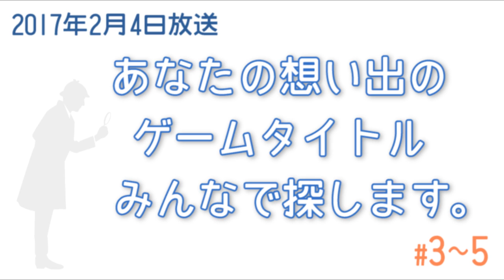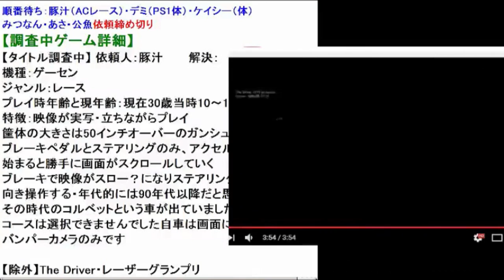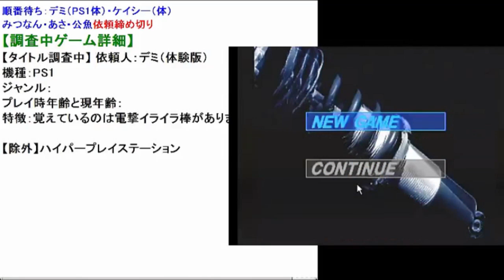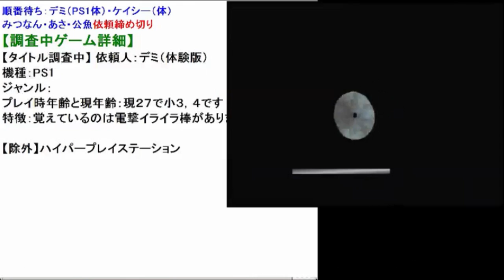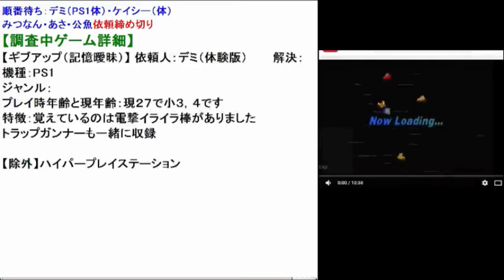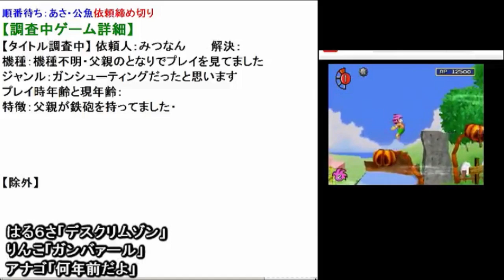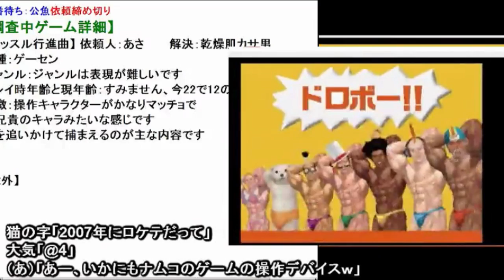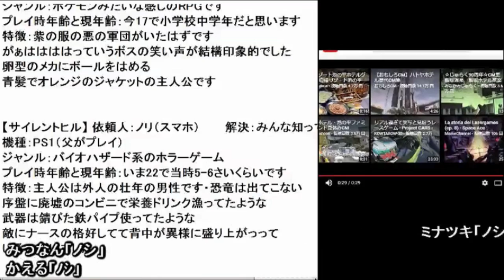2017年2月4日②✪あなたの思い出のゲームタイトルをみんなで探します✪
★依頼を受けている途中で無言で居なくなったりしない で下さい。
☆極端に情報や記憶が少なく曖昧な場合、迷宮入りとさ せて頂きます。

｢昔プレイしたけど名前が解らないゲーム｣の疑問を皆で 解決します。
あまりにも答えから掛け離れたヒントが有った場合、皆 が混乱しますが

✿ 質問方法 ✿
解る限りの情報（ヒント）をお教え下さい。不確かな情 報でも構いません。
【ゲームの機種】 ゲーセンだったかな？ファミコンだっ たかな？など。

【ゲームの特徴】 固有の特徴や全体の雰囲気、主人公の 見た目など。

ポリゴンだったのかドット絵だったのか、視点はどんな 感じだったのか
明るい印象なのか、キャラクターはコミカルだったのか リアルだったのか
他に似たゲームは無いかなど、記憶のゲームを特定する のに必要な